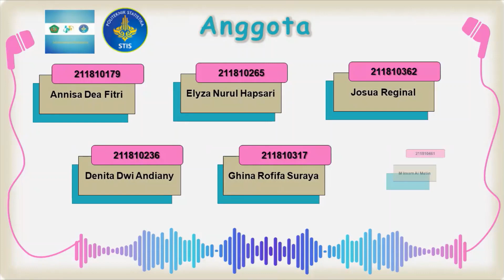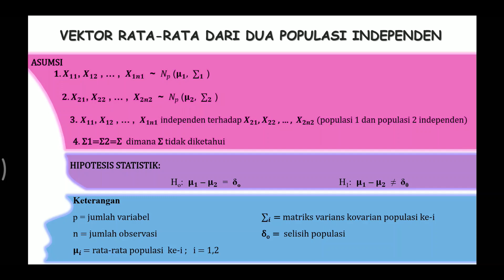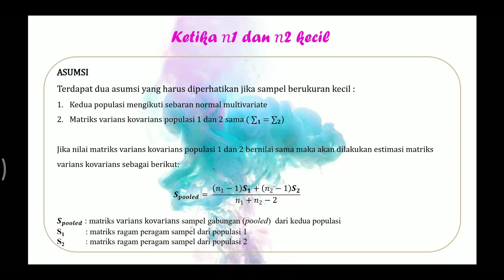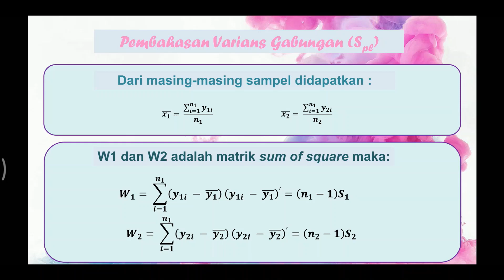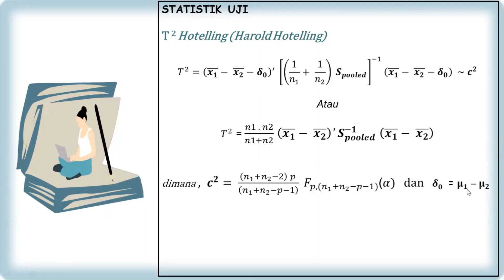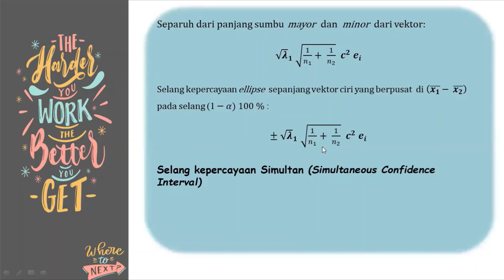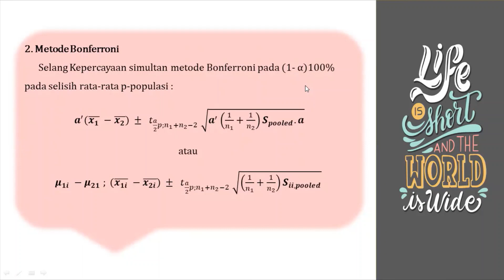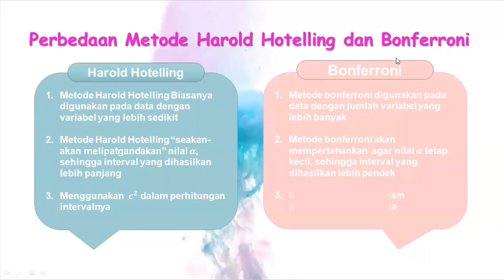Vektor Rata-Rata 2 Populasi Independen Asumsi Sigma Sama dan Tidak Diketahui dengan R (PART 1)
Haloo teman-teman 👋🏻👋🏻

Perkenalkan kami dari Kelompok 2 Kelas 3SK1 Jurusan Statistik Sosial Kependudukan Politeknik Statistika STIS

Kali ini kami akan membahas mengenai Analisis Peubah Ganda dengan topik Inferensia Vektor Rata-Rata 2 Populasi Independen dengan Asumsi Sigma Sama dan Tidak Diketahui.  Uji Vektor Rata-Rata 2 Populasi Independen itu apa sih? Kapan sih uji ini digunakan?  Cara menggunakan uji ini pada suatu kasus gimana?  Trus penerapan ke R atau SPSS nya gimana?

Nahh daripada bingung ga jelas, yukk langsung cek aja nihh videonyaa.

Dosen Pengampu : Rani Nooraeni, S.ST., M.Stat
Anggota kelompok :
1. Annisa Dea Fitri
2. Denita Dwi Andiany
3. Elyza Nurul Hapsari
4. Ghina Rofifa Suraya
5. Josua Reginal Napitupulu
6. M. Imam Almatin